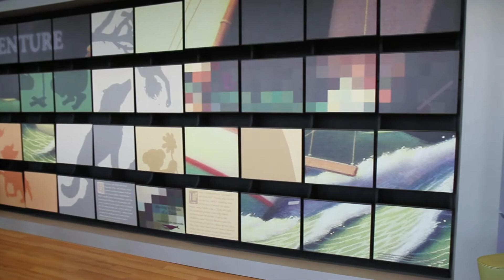Battle Building: Convenient UVA Children's Hospital Clinics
Kids aren't little adults. The Battle Building at UVA Children's Hospital in Charlottesville is designed to help them feel safe and comfortable, with play areas and cheerful colors. But it's also a convenient place to see a pediatrician or get specialty care, including pediatric cancer and heart services.